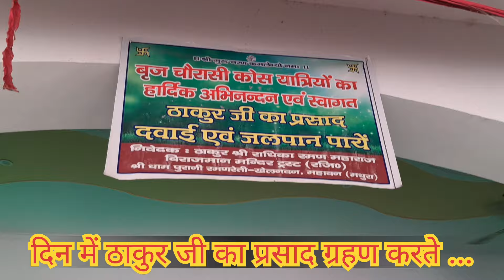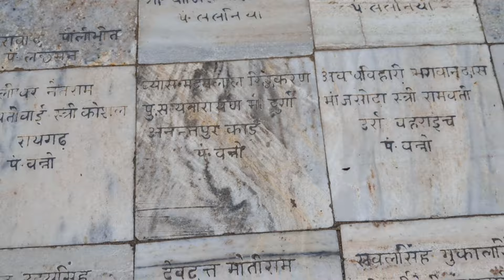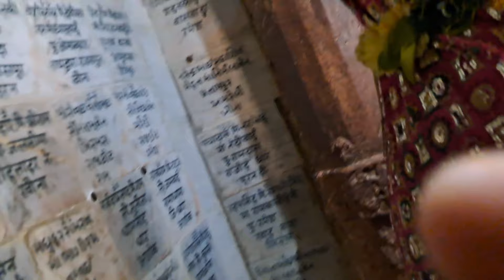मथुरा-वृन्दावन धाम का आज तीसरा दिन आज गोकुल और कृष्ण जन्मभूमि मथुरा भी दर्शन करें राधे राधे 🕉🙏